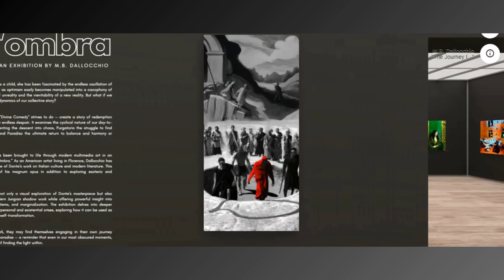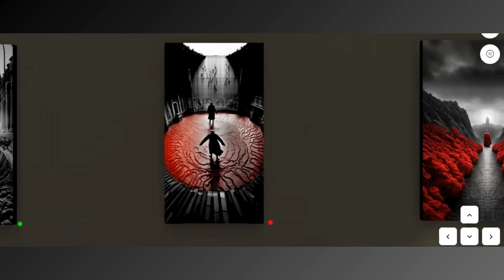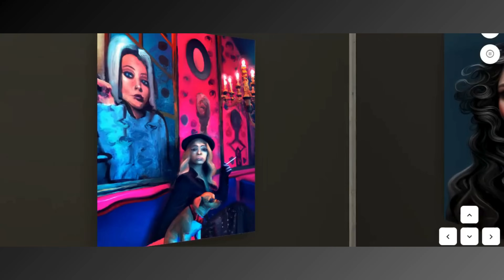Lavoro Sull’Ombra (Shadow Work) | A Dante-Inspired Virtual Art Exhibition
Current Exhibition: Lavoro Sull’Ombra

It's amazing how universal trauma can be, yet we let our differences build walls instead of lengthening tables, making our worlds appear smaller and smaller. Life can start out with optimism yet can easily become manipulated into a cacophony of chaos through traumatic events, leaving only a sense of unreality and the inevitability of a new reality. But what if we had the power to change the dynamics of our collective story?

This is what Dante Alighieri's "Divine Comedy" strives to do--create a story of redemption within a narrative of seemingly endless despair. It examines the cyclical nature of our day-to-day lives, with Inferno representing the descent into chaos, Purgatorio the struggle to find inner strength and serenity, and Paradiso the ultimate return to balance and harmony or ascension to our Higher Self.

This timeless masterpiece has been brought to life through modern multimedia art in an exhibition called “Lavoro Sull’Ombra” (Shadow Work). As an American artist living in Florence, I've been intrigued by the influence of Dante's work on Italian culture and modern literature. This exhibition is a celebration of his magnum opus.

The multimedia art series is not only a visual exploration of Dante's masterpiece but also serves as a precursor to modern shadow work while offering powerful insight into mental health, oppressive systems, and marginalization. The exhibition delves into deeper themes of love, exile, and interpersonal and existential crises, exploring how it can be used as an opportunity for growth and self-transformation. As visitors explore the artwork, they may find themselves engaging in their own journey through the shadows toward the light—a reminder that even in our most obscured moments, there is always the possibility of finding the light within.

The exhibition will last from 11 November 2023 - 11 November 2024 and will be free to the public.